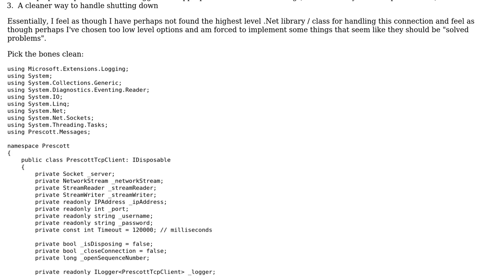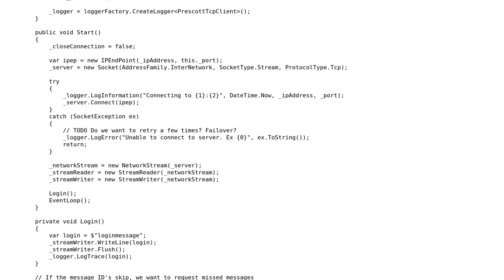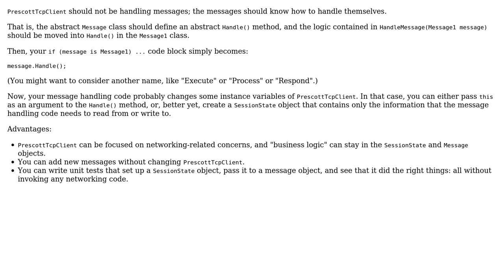Async TCP connection that handles reading and writing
With thanks & praise to God, and with thanks to the many people who have made this project possible! | Content (except music & images) licensed under CC BY-SA | Music | Images & others | With thanks to user Prescott user benzado user 200_success and the Stack Exchange Network Trademarks are property of their respective owners. You are responsible for your own actions.